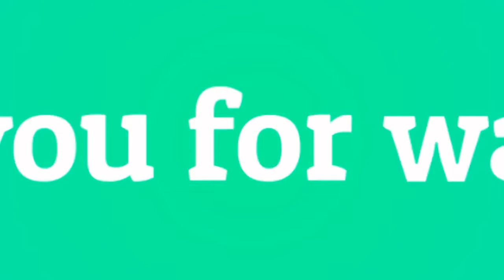10 Most Viewed ironmouse Clips March 2022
Check out ironmouse!